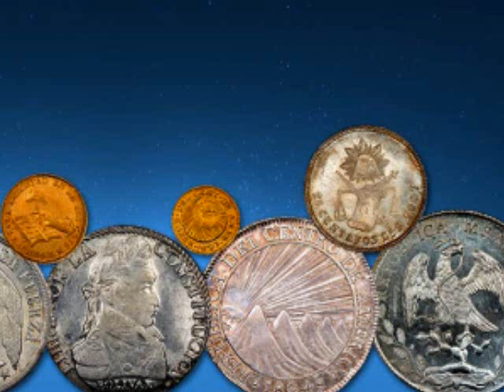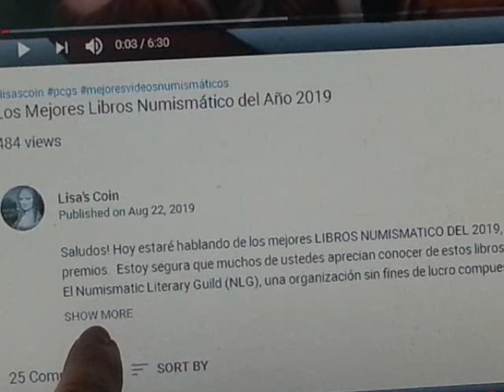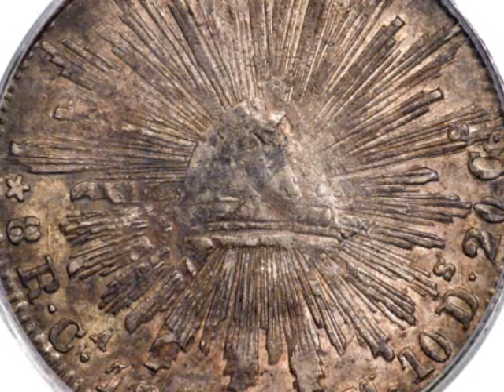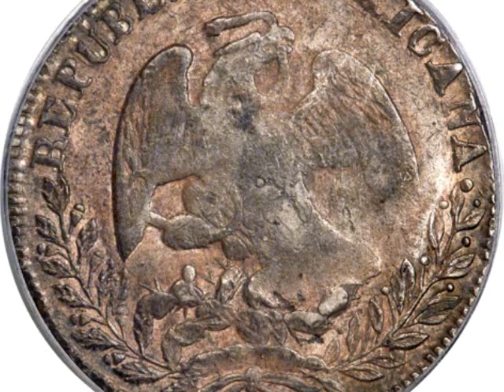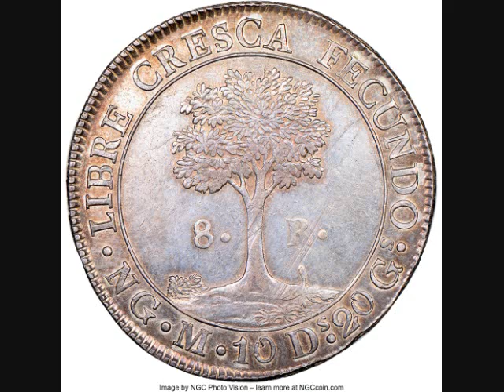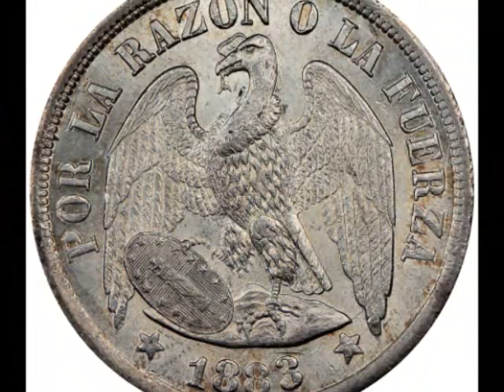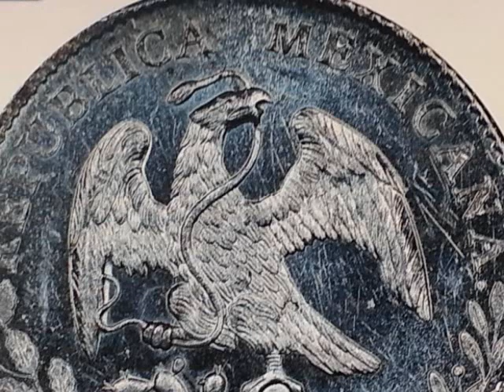Monedas Mexicanas y Latinoamericanas // Precios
Saludos! Hoy estaré hablando de otras monedas que no hablo  mucho al respecto, que son algunas monedas Mexicanas y Latinoamericanas. Y el propósito de mostrarle estas monedas, son para que vean las imágenes y sus condiciones y algunos precios que queremos estar pendientes.
Créditos:
Track: Unknown Brain - Inspiration (feat. Aviella)